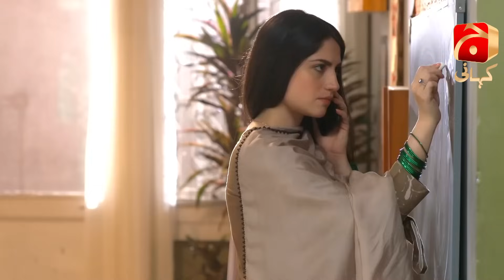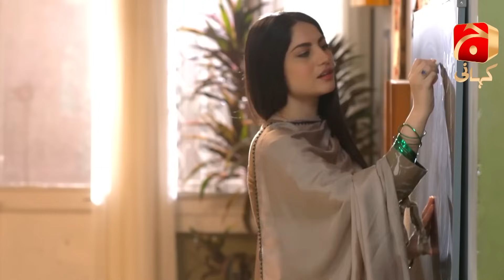Qayamat - Episode 12 | Ahsan Khan | Neelam Muneer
Written by: Sarwat Nazeer
Directed by: Ali Faizan
Produced by: Abdullah Kadwani & Asad Qureshi
Production House: 7th Sky Entertainment

Cast:
Ahsan Khan
Neelam Muneer
Amar Khan
Haroon Shahid
Saba Faisal
Shabbir Jan
Noor-Ul-Hasan
Kinza Malik
Sana Fakhar
Mizna Waqas
Haris Waheed